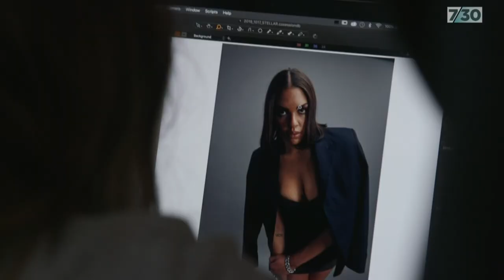Basketballer Liz Cambage talks about coping with mental health issues | 7.30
Australian basketballer Liz Cambage is at the top of her game, playing in the US, China and for the Australian national team, the Opals. Like most athletes, she's constantly battling physical injuries but earlier this year it was her mental health that sidelined her.